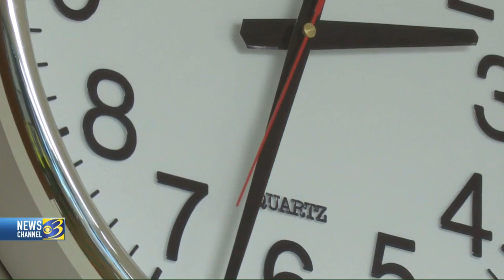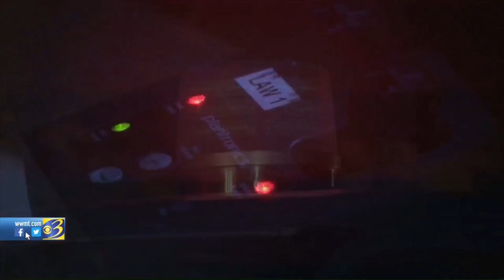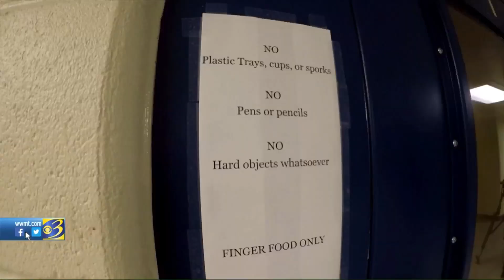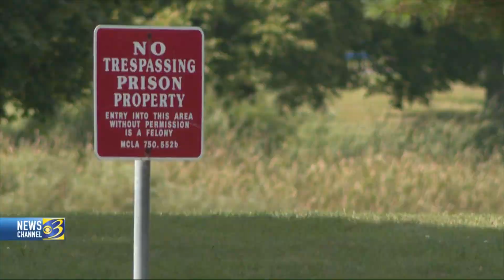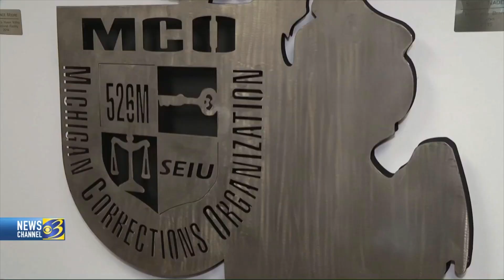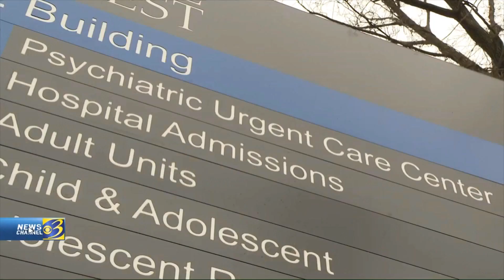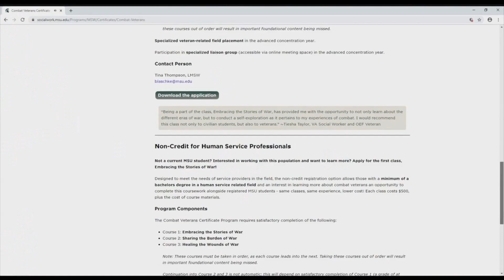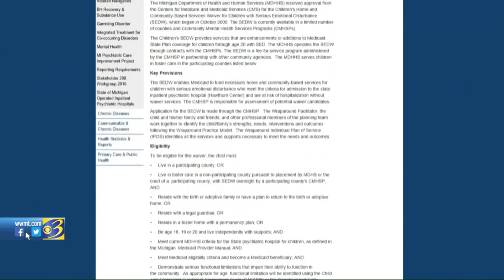WWMT State of Mind miniseries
WWMT's State of Mind series explores mental health care in Michigan.